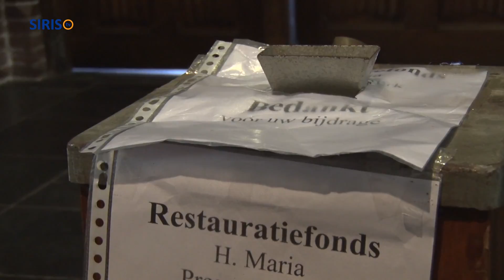Offerblok gekraakt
De offerblokken in de parochiekerk H. Maria Presentatie in Asten zijn op vrijdag 23 oktober gekraakt en vernield. Pastoor Pieter Scheepers geeft tekst en uitleg.